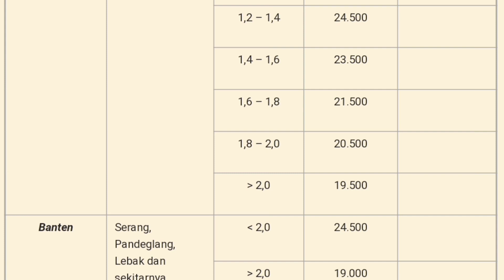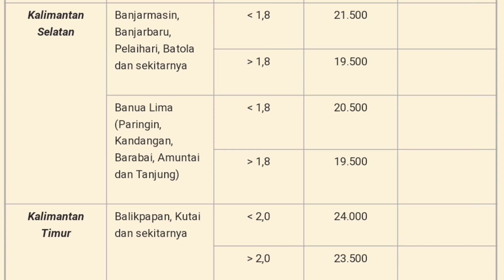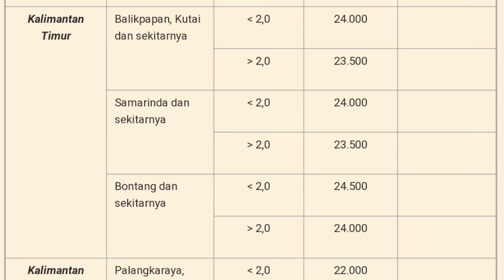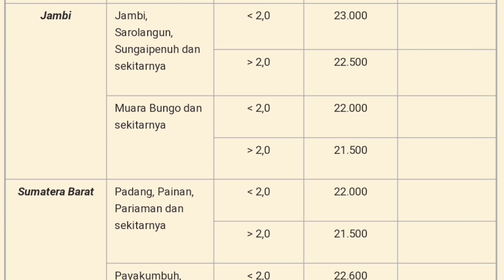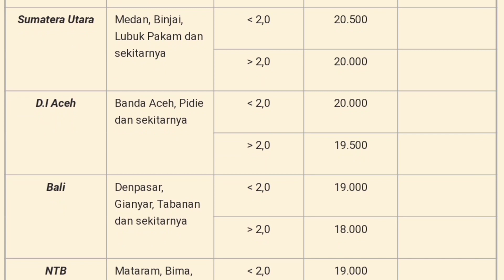Harga Ayam Broiler Hari Ini Senin 29 November 2021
Daftar Harga ayam broiler hari ini Senin 29 November 2021, pada konten ini saya menampilkan daftar harga ayam broiler seindonesia, harga ayam potong ini hanya sebagai referensi bagi peternak ayam pedaging atau pemelihara ayam, harga ayam broiler juga meliputi harga ayam broiler sebali dan harga ayam perbutir.

1. Kumpulan cara ternak ayam broiler
2. Kumpulan cara ternak ayam kampung